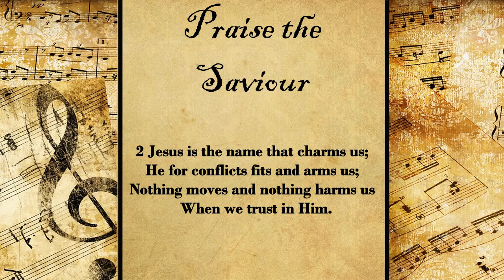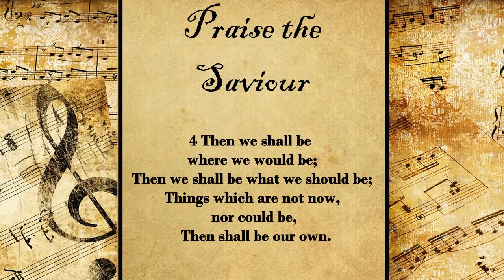Praise the Saviour | Hymn